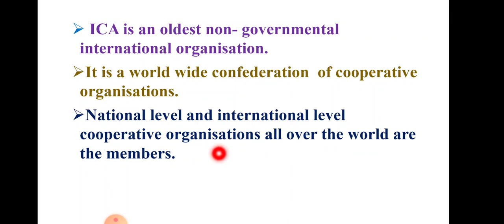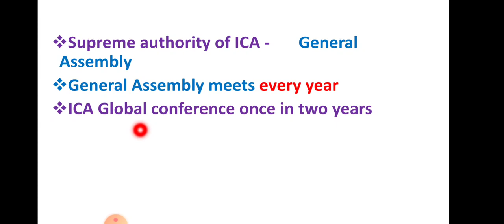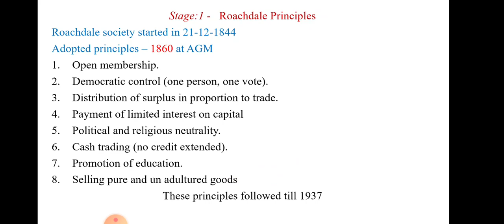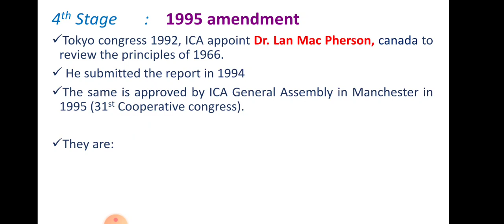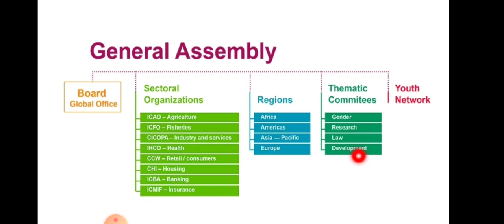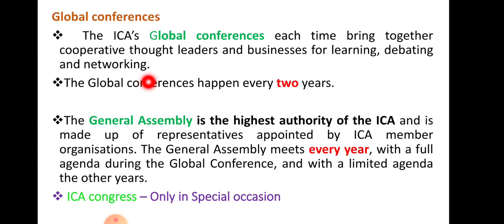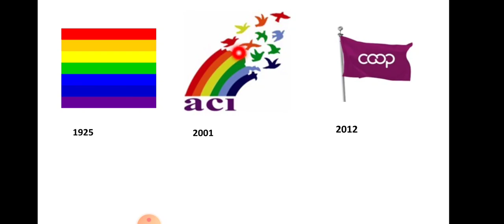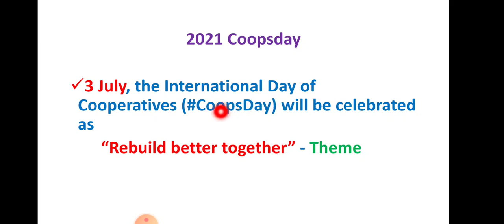International Cooperative Alliance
International Cooperative Alliance is the worldwide confederation of cooperative societies. ICA started 19 August 1895